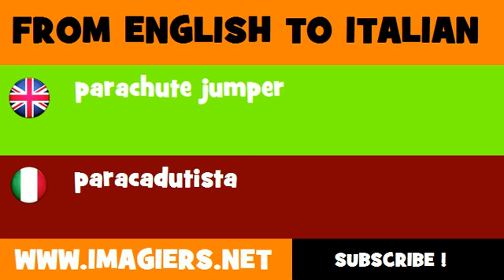FROM ENGLISH TO ITALIAN = parachute jumper